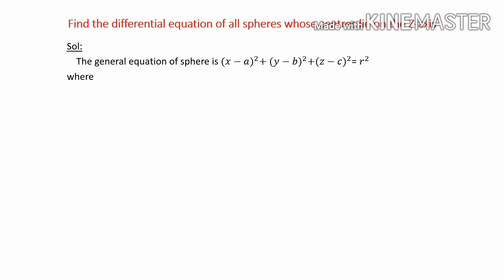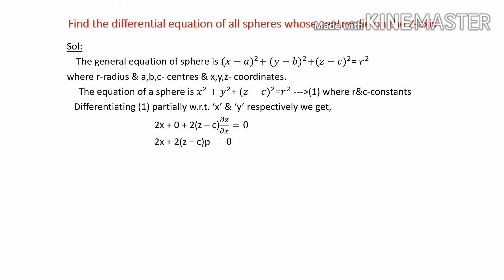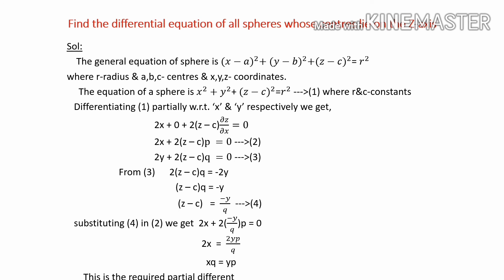Pde from sphere equation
Form pde from eq of the sphere whose centre lie on the z axis Important 2 mark